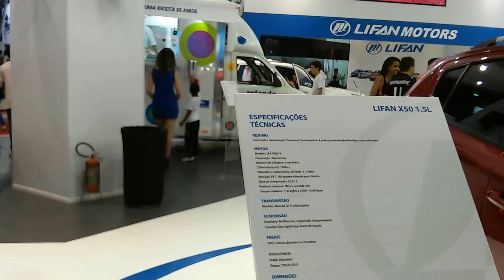Novo Lifan X50 2016 - Salão Internacional do Automóvel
Novo Lifan X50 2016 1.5L
Salão Internacional do Automóvel .
Fomos até São Paulo conferir as novidades para o mercado automotivo nacional.
. Salão do Automóvel de São Paulo
SÃO PAULO MOTOR SHOW 2014
POR: Custódio Dias.
Bem-vindo ao CANAL 78 !!! Em nosso canal carregarmos todos os dias curtos, (2-5min)No maximo vídeos de carros . Nossa cobertura é em Toda a America , Europa, Asia.
28ª Salão Internacional do Automóvel de São Paulo